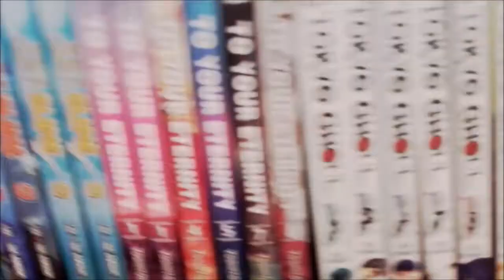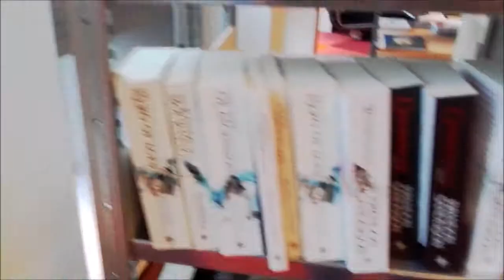Bookstore and Reading Vlog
This is my first attempt at a vlog of some kind! I filmed it on my phone so sorry if the camerawork is really shakey XD, I tried my best.

You can follow me on the-last-airbadger.tumblr.com